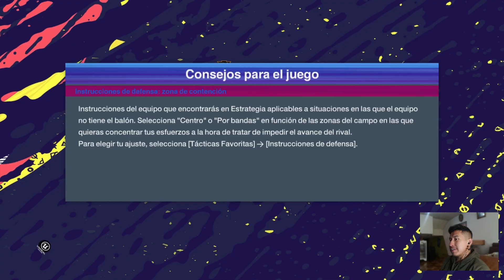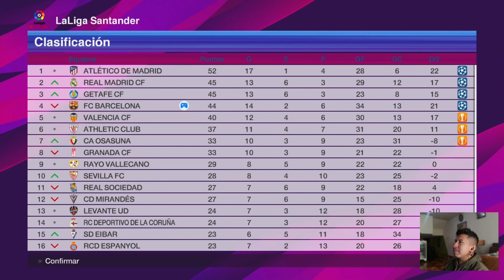Getafe vs Barcelona Efootball 2023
Jornada 22 liga máster española
Barcelona no puede en su visita por lo que cae por la mínima diferencia